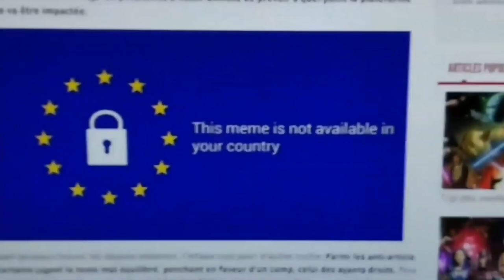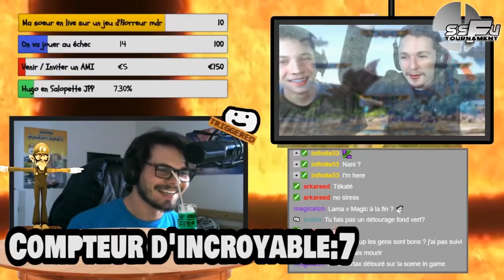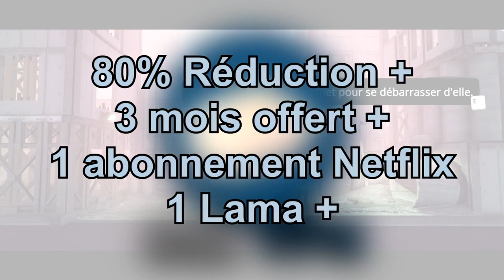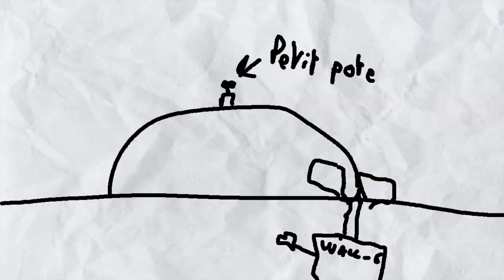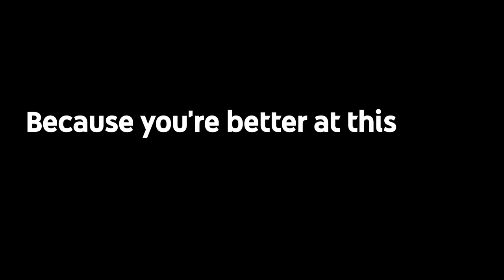Zeu Hug0 Best-Of 2019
2019 était une bonne année que soit au niveau d'humour, niveau vidéo ou niveau montage sur ma chaîne. Donc c'est partie pour revoir les meilleurs passages !

Il n'y a pas toutes les vidéos publiées en 2019, donc si vous voulez voir toutes les vidéos d'un coup, voici la playlist

(PS : C'est moi qui a fait l'intro et l'outro, c'est qu'un point de détail)

Amis dans cette compilation que je remercie d'avoir bien rigolé cette année en espérant les revoir pour rigoler sur cette nouvelle année :
- Mon frère et ma sœur
- Participants des tournois Smash
- Et à vous, viewers YouTube/Twitch, pour avoir suivi nos délires :)

Musique d'introduction : The Afterblaze - Mighty Switch Force 2

Musique d'outro : Super Smash Bros. Ultimate - Lifelight [Eurobeat Remix]
par Dominic Ninmark

Voilà.